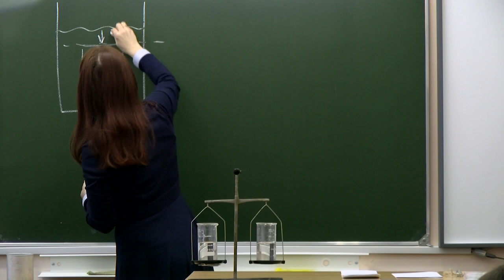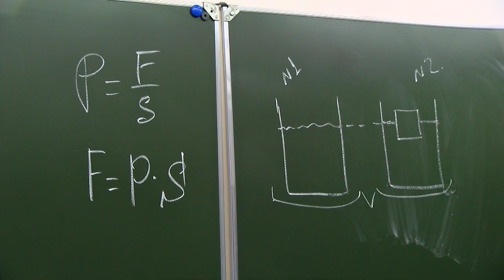Образовательный проект «Атомные дети» стартовал в Сарове с января при поддержке Росатома